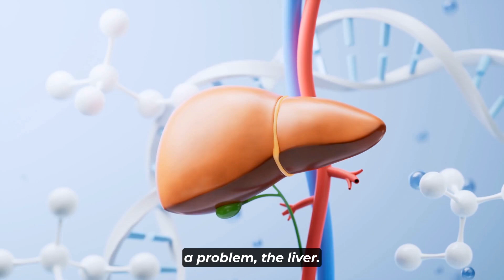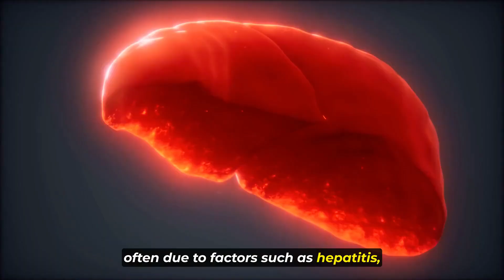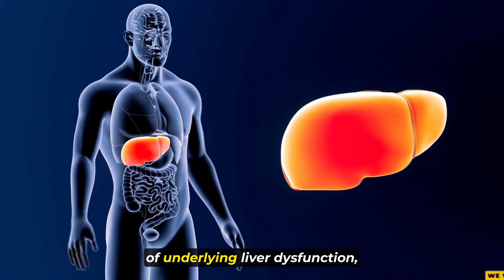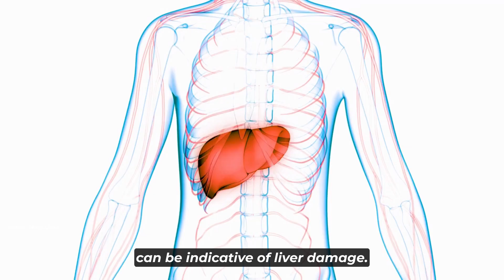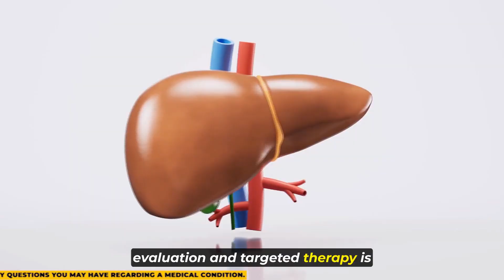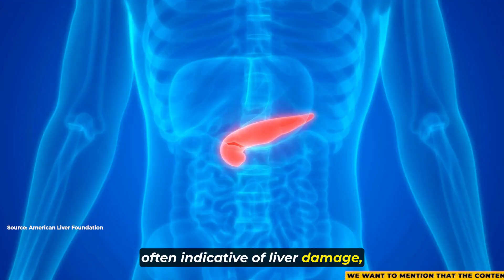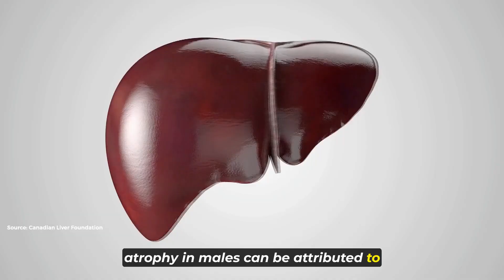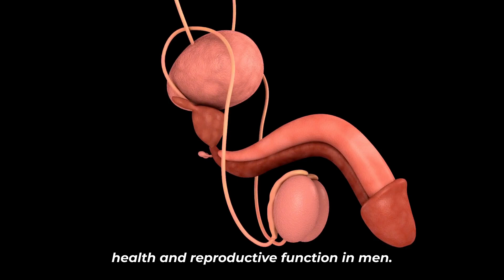Strange Liver Signals: 12 Indications of Potential Damage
In this video, we're diving into the vital topic of liver health by discussing the alarming signs that your liver might be in distress. From peculiar physical symptoms to subtle changes in your body's functions, we'll uncover 12 weird signs that could indicate liver damage. Learn about the importance of recognizing symptoms like easy bruising, yellowing of the skin and eyes, unexplained fatigue, dark urine, swelling in the legs and abdomen, itchy skin, nausea or vomiting, loss of appetite, pale stools, confusion or difficulty concentrating, spider-like blood vessels on the skin, and testicular atrophy in males.

0:41 - Bruising Easily
1:32 - Yellowing of the Skin and Eyes
2:10 - Unexplained Fatigue
2:58 - Dark Urine
3:30 - Swelling in the Legs and Abdomen
4:11 - Itchy Skin
4:44 - Nausea or Vomiting
5:25 - Loss of Appetite
6:00 - Pale Stools
6:35 - Confusion or Difficulty Concentrating
7:09 - Spider-Like Blood Vessels on the Skin
7:46 - Testicular Atrophy in Males